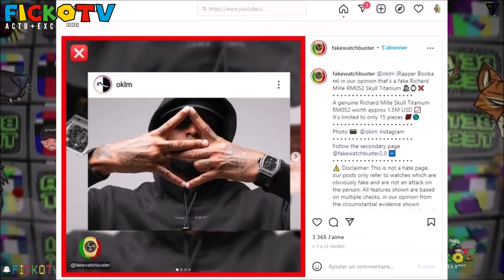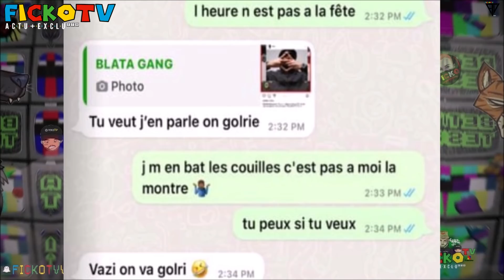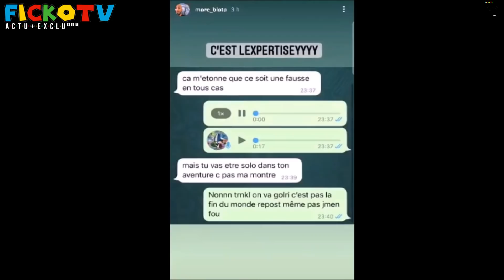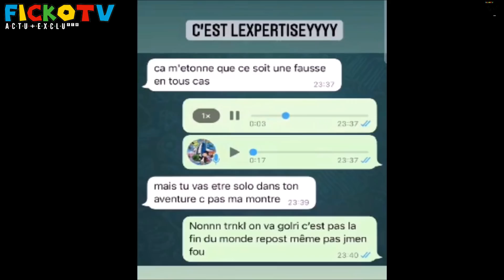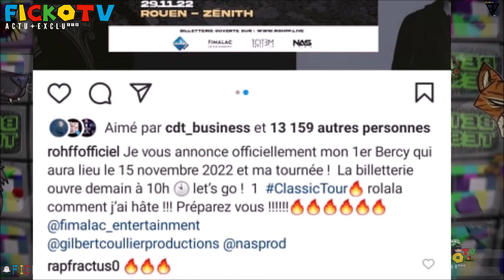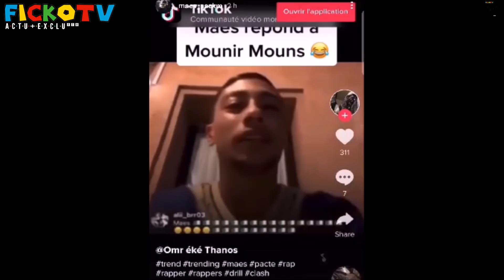GIMS SE M0QUE de BOOBA, MAES RÉPOND PACTE DIABLE, MARC PIQUE BOOBA, ROHFF ANNONCE TOURNÉ ! (EXCLU)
-Snap: Gustavo5740

●▬▬▬▬▬▬ Vidéo Précédente ▬▬▬▬▬●

●▬▬▬▬▬▬ FIN  ▬▬▬▬▬♥️